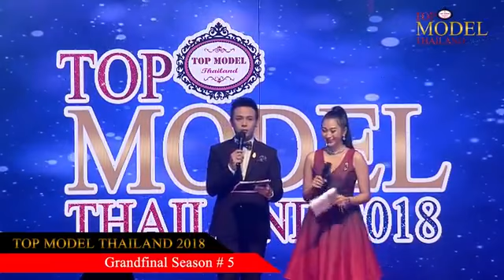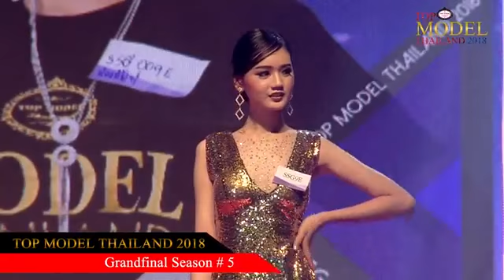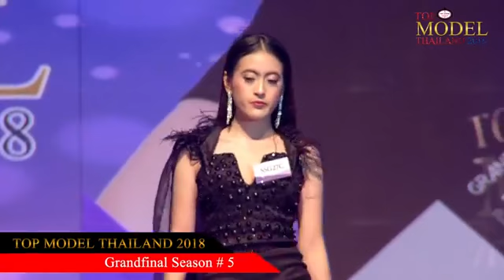December 17, 2018